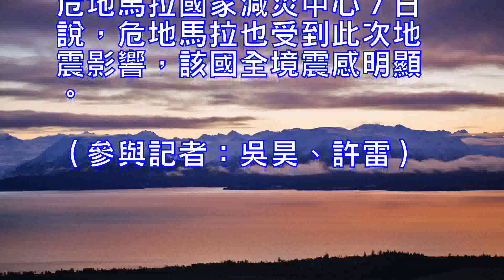墨西哥地震修正為8點4級已造成9人死亡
新華社北京９月８日電綜合新華社駐墨西哥城、馬那瓜記者報道：墨西哥恰帕斯州民防部門８日證實，７日晚發生的地震已造成該州７人喪生，另外塔瓦斯科州州長證實該州有兩人死亡。至此，這次地震已造成９人死亡。

恰帕斯州民防部門負責人何塞·加爾西亞向新華社記者證實，在該州７名地震遇難者中，有６人是在當地一處教堂不幸身亡，另一名遇難者因圍墻倒塌被壓死亡。

塔瓦斯科州州長阿圖羅·努涅斯８日清晨證實，該州兩名未成年人因地震引發停電造成呼吸器中斷工作而死亡。

地震發生後，墨西哥民眾不斷將手機拍攝的視頻上傳至社交媒體。視頻顯示，在墨西哥城，市區內立交橋上的路燈明顯晃動，市中心的獨立紀念碑也出現搖晃。在恰帕斯州，一些建築物在地震中損壞、倒塌，地上一片瓦礫，還有車輛在地震中受損。
墨西哥國家地震中心８日清晨更新地震消息，將７日恰帕斯州托納拉西南１３７公裡處海域發生的地震由８．０級修正為８．４級，震源深度１９公裡。
危地馬拉國家減災中心７日說，危地馬拉也受到此次地震影響，該國全境震感明顯。（參與記者：吳昊、許雷）